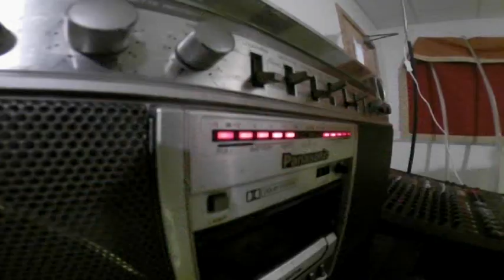Exiles - Exit Strategy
Exit Strategy by Exiles